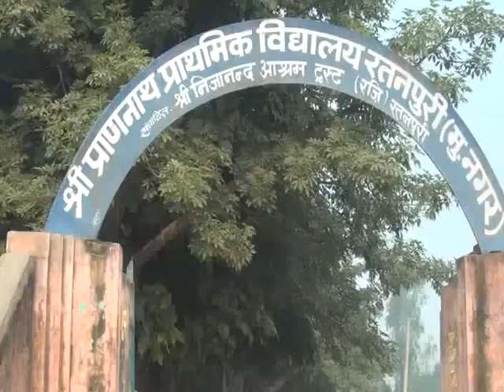Jo Sukh Tere Ishq Rat.2013